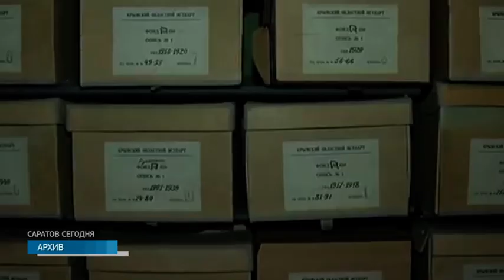Николай Панков проверил ход строительства Госархива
Шум от работ в этом здании не стихает с начала августа. Сейчас здесь занимаются шпаклевкой стен и потолков, стяжкой полов, пожарной сигнализацией и коммуникациями. Проверить темпы строительства приехал депутат Государственной Думы Николай Панков.
По словам директора Государственного архива, это здание никак не могли достроить еще с прошлого века. Работы ведутся уже 21 год. Все хранилось в главном корпусе. Это около миллиона документов и книг. Но с 2000-го года, по словам Виктора Токарева, Государственный архив не принимает ценные бумаги.
Виктор Токарев, директор Государственного архива Саратовской области:
"Наш архив переполнен. Мы не можем принимать документы, нет площадей. Вот новые площади позволят нам перенести те документы, которые подготовлены к сдаче, но хранятся на различных предприятиях. Это же наша история, как Саратова, так и всей России".
В этом году по инициативе спикера Государственной Думы Вячеслава Володина были внесены изменения в федеральную программу "Культура России". И утверждено финансирование на строительство пристройки. Общая сумма - 146 миллионов рублей, причем 130 из них - выделил федеральный бюджет.
Николай Панков - депутат Государственной Думы:
"Разработан график ввода объекта. Не вижу пока здесь причин, того, что здание не сдадут. Для нас это важно. И даже когда Вячеслав Володин приезжал на строительные площадки он отмечал, что главное-это качество и вовремя сданные объекты".
По словам парламентария, во избежание банкротства или возврата денег в федеральный бюджет на этом объекте, заключили договоры сразу с несколькими подрядчиками. Согласно проекту здание будет готово к декабрю этого года.